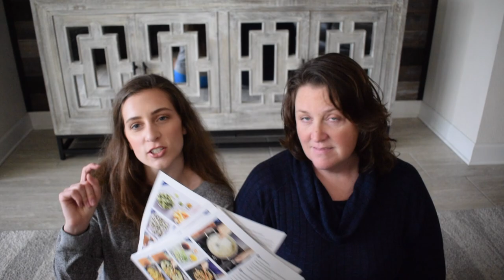Blue Apron Food Box Review!! | Shenanilynns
This channel is all about the shenanigans of Sammi and Tara Lynn. We started a mother and daughter YouTube channel to bring a smile to your face!!

Use the code SHENANILYNNS to receive your first box for $10 and free U.S. shipping!!

Any Questions?
Camera- Nikon D5300
Lens- Nikon 18-55 mm